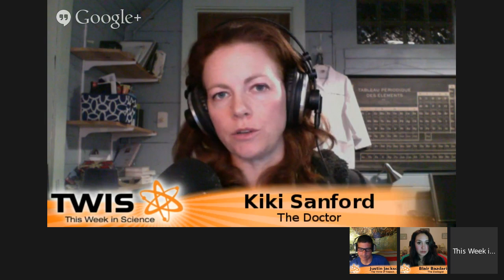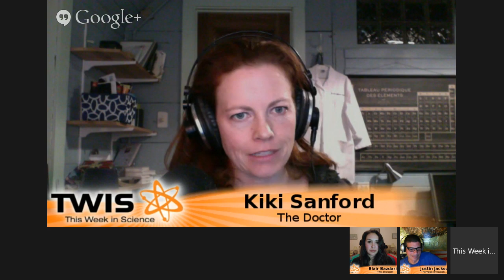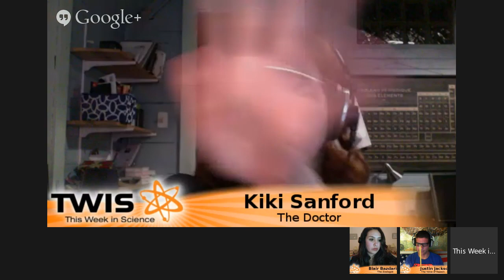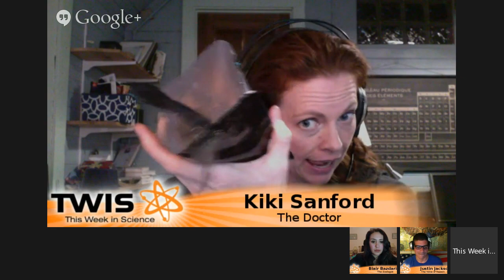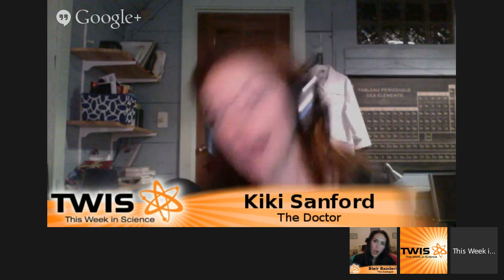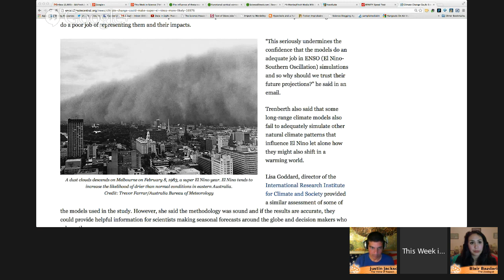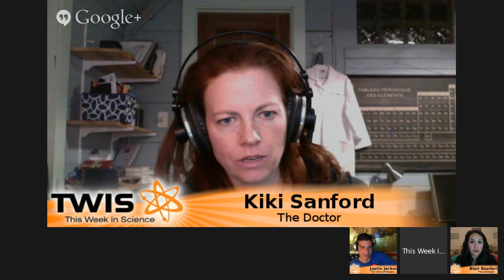This Week in Science (TWIS) - Episode 448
Dr. Kiki, Justin, and Blair explore the world of science news with a few of the week's popular stories:

Flaunting The Law, Antimatter Beams, Viral Collapse Cause, Viral Life, No Virus Stem Cells, Bird Night Clubs, Abusive Flies, Teaching Justin Funny, Men Strategize Anger, Bad Squirrels, Bad Frog Dads, Super-Habitable Earths, Supernovas, And Much More...